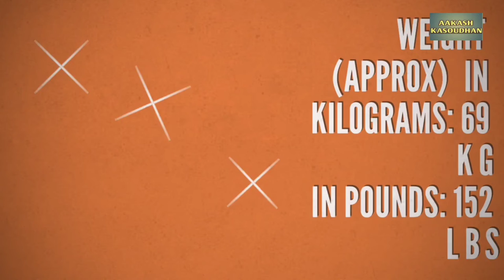Nikki Tamboli Lifestyle 2021, Boyfriend, Income, House, Career, Family, Biography, Movies & Fights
Hi guys
Aakash Kasoudhan is here.
I'm YouTuber. Please support me.

Amazon Tripod
Shooting Ring Light
Multi Angle Mobile Stand
Spark men Sport Shoes
Wow Skin Science Anti Acne Face Wash
Nivea Men Acne Face Wash